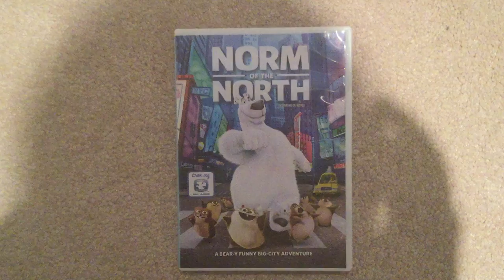Norm of the North (2016) 5th Anniversary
This movie has released in theaters five years ago